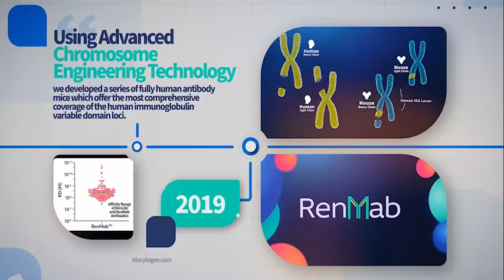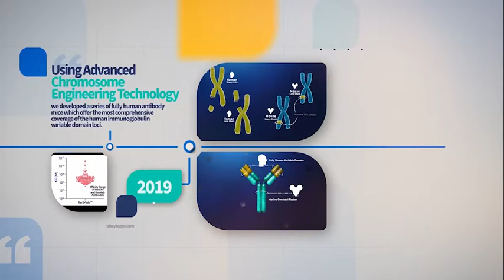Biocytogen Overview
Biocytogen provides integrated solutions for next-generation antibody drug development to the global biomedical communities. Powered by cutting-edge gene editing technologies and a state-of-the-art animal facility, Biocytogen developed a seamlessly integrated platform for efficient antibody drug discovery and validation, including animal model generation, therapeutic antibody discovery (via RenMab™ Mouse), and in vivo/in vitro preclinical validation studies. Biocytogen collaborates with top pharmaceutical and biotechnology companies worldwide. Together, we discover innovative medicines for a better, healthier world.